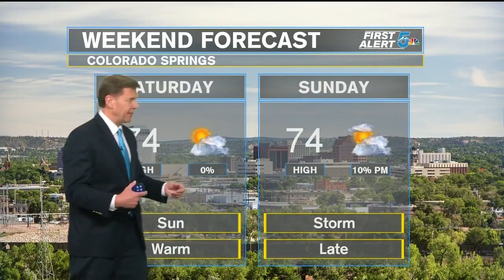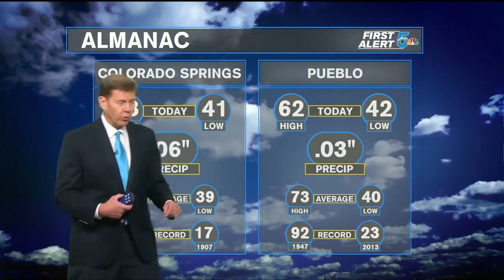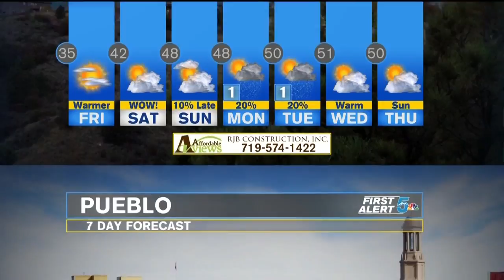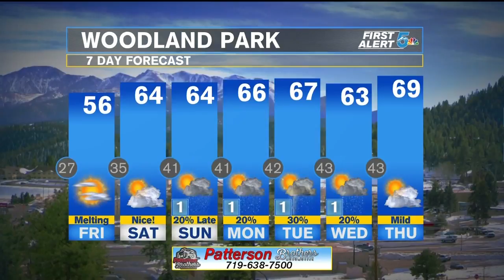Thursday Evening Weather; Mixed precipitation ends tonight, temperatures warm up tomorrow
Short term...rain and wet snow (above 6500 feet) continue, steadiest across Douglas, El Paso, and Teller Counties, but light and intermittent further south into Fremont and Pueblo Counties this afternoon and evening.